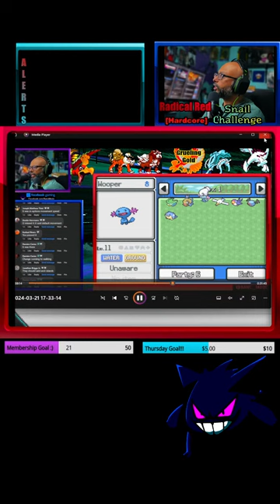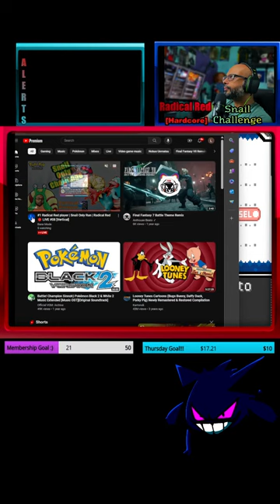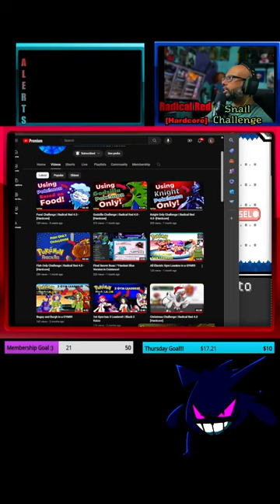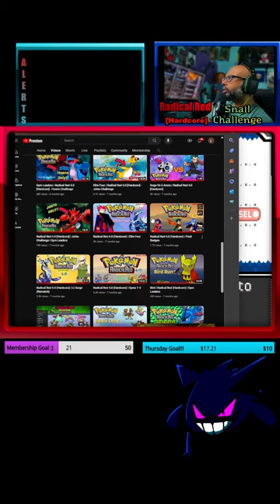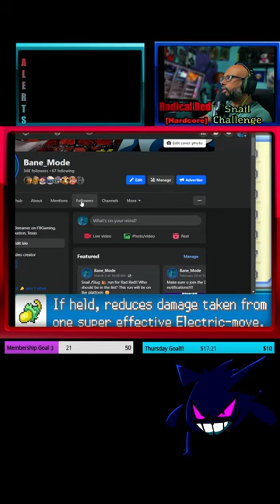#1 Radical Red player | Snail Only Run | Radical Red 🔴 LIVE #08 [Vertical]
[VERTICAL] Using Snail/Slug 🐌 only Pokemon | Hardcore Difficulty
~Cinnabar Island

Rules:
- Challenge Starts when at at least 6 Snail /slug are available
- Can use multiple of same mon
- Can use Passwords
- Can use So2Toxic code but cant use items that aren't available from the area.

*List 🐌:  -Magcargo     -Omastar          -Swalot        -Escavalier
                  -Accelagor    -Goodra [Both]    -Gastrodon

*-NOTICE-*
-I will not host or provide links to ROMs and are not infringing upon any intellectual property.
-Please don't ask "How can I download or Find this". This is fan made mod for fun and enjoyment and is ABSOLUTELY NOT FOR SALE
Pokemon radical red challenge Frog only
Let's Play Pokemon radical red
how to beat radical red hardcore best radical red player (radical red challenge) , (Best Radical red Streamer) (best radical red player) (Radical Red) (Best Pokemon streamer houston) (Houston pokemon player)